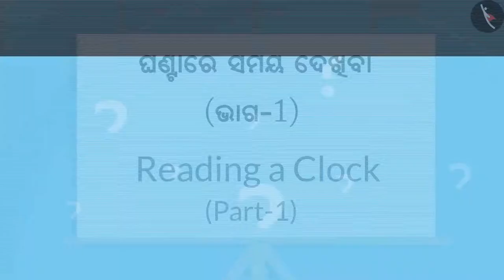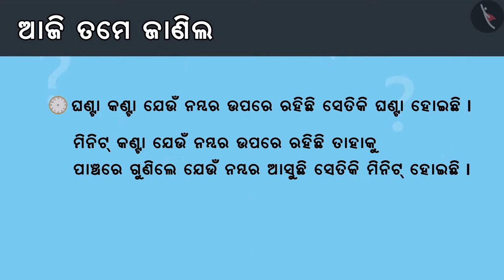ଘଡିରେ ସମୟ ଦେଖନ୍ତୁ | Part 1/3 | Reading a Clock | Odia | Class 4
ଘଡିରେ ସମୟ ଦେଖନ୍ତୁ | Part 1/3 | Reading a Clock | Odia | Class 4 | ସମୟ ଓ ପଞିକା | कक्षा 4 | NCERT | ଟିକ୍‌ ଟିକ୍‌ ଟିକ୍‌

Reading a Clock | Time & Calendar | Grade 4 | NCERT | Tick Tick Tick

Welcome to part 1 of Reading a Clock. In this video, we will discuss the concept of Reading a Clock.